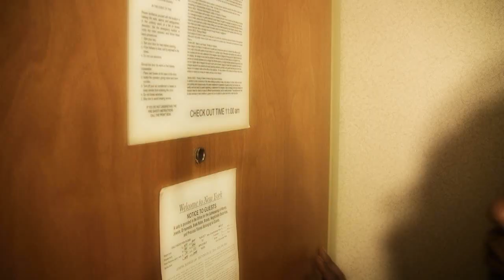SHORT FILM ''FOREVER FREE''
DIRECTED AND EDITED BY HASZ H.E.A.T THE FILMMAKER FOR HASZ H.E.A.T FILMS INC. WITH ACTRESS MS. KIMBERLY LEACH THIS IS A SHORT FILM ABOUT FOREVER FREE THOUGH NOTHING IS FOREVER MS.KIMBERLY WAKES FROM HER SLEEP WHEN HER PHONE GOES OFF TO REALIZE THAT TODAY CHANGES NOTHING FROM YESTERDAY ACTIONS.